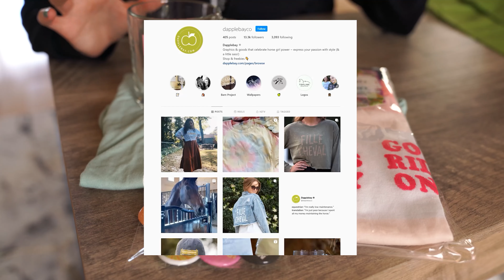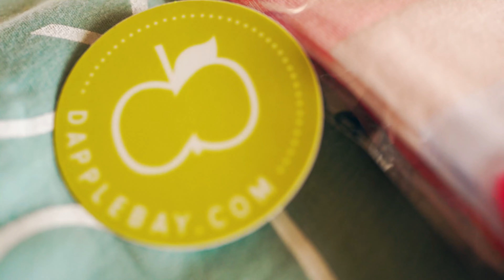Equestrian Unboxing! | Dapple Bay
Dapple Bay is one of my favorite shops for equestrian-inspired goodies!

What is your favorite Equestrian Brand?

"2 Late" is out now!! You can listen to it on your favorite music streaming platform.